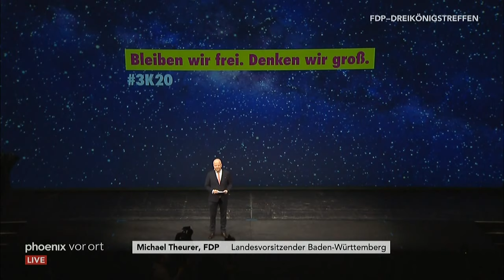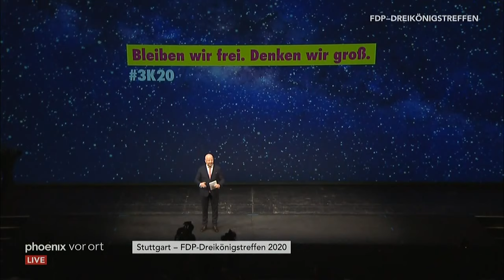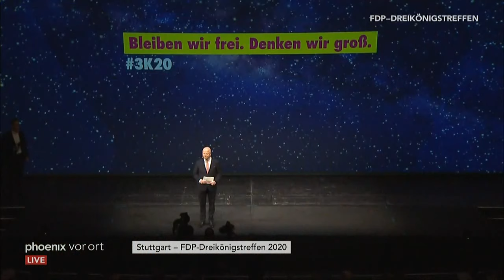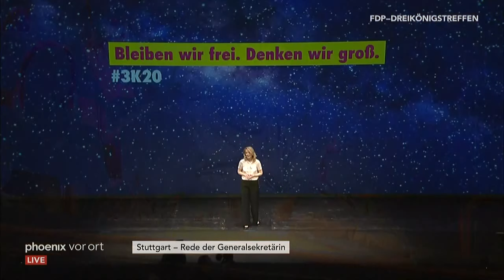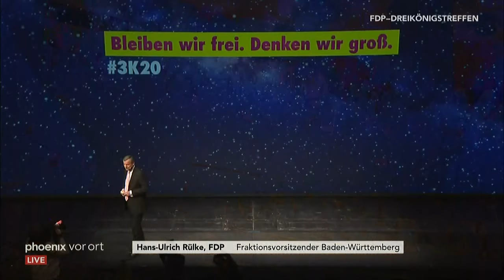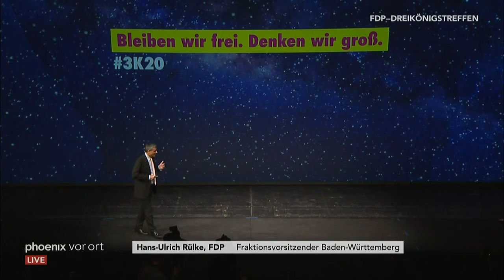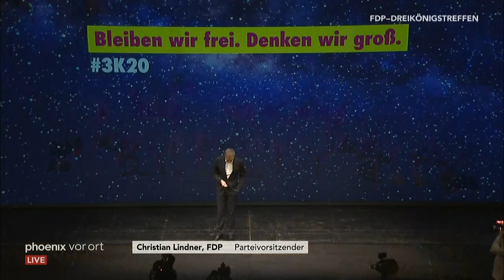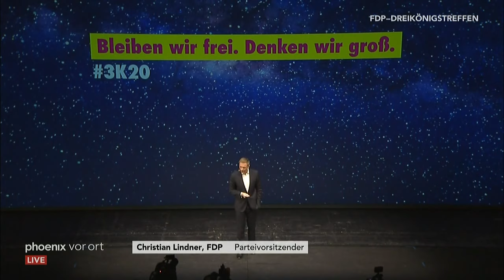FDP-Dreikönigstreffen 2020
FDP-Dreikönigstreffen 2020, u.a mit Linda Teuteberg und Christian Lindner